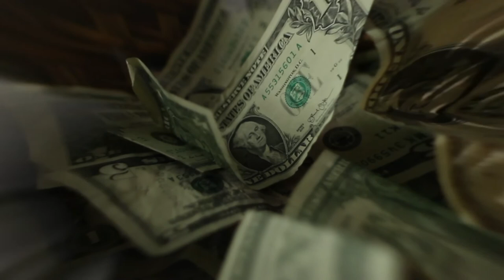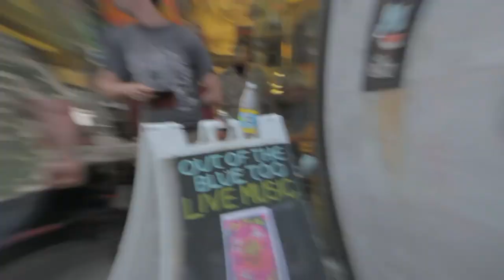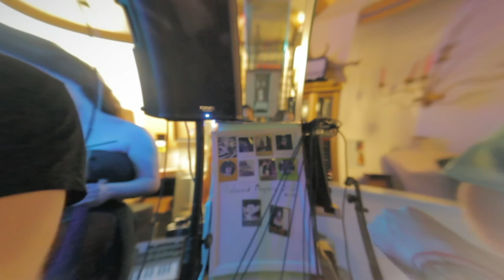Steve Me Alone on WEMF Radio Ep. 4: Send Herb to Burning Man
In this fourth iteration of Steve Me Alone, Tyrone Jones delivers a rousing Halloween weekend pep talk, Steve rewinds time to break apart the pilot Episode of Future Cop, Steve and Herb play a Burning Man guessing game, and Herb complains about the injustice he suffered at the hands of a crooked Chinese food delivery racket.